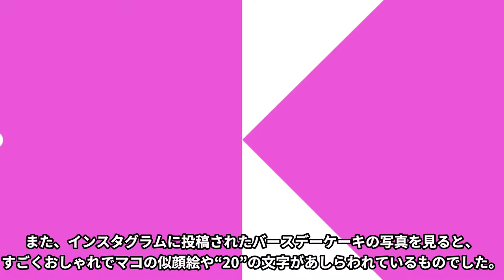NiziUメンバーは必ず誕生日は全員でお祝い♪ほっこりエピソードも♡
こんにちは！
今回はNiziUメンバーは必ずみんなで誕生日をお祝いすることについてまとめました！
メンバー愛の深さに感激♡